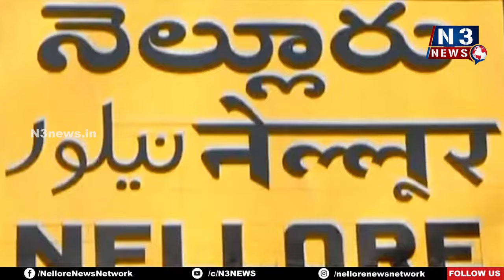మేయ‌ర్ ప‌ద‌వి ఊడ‌నుందా..? | Nellore Mayor Sravanti | TDP vs YCP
- మూడేళ్ల కాల‌ప‌రిమితికి కుదించేలా టీడీపీ నిర్ణ‌యం
- త్వ‌ర‌లో ఆర్డినెన్స్ తీసుకొచ్చేందుకు చ‌ర్య‌లు
- నెల్లూరు మేయ‌ర్ స్రవంతి ప‌రిస్థితి ఏంటా అని స‌ర్వ‌త్రా చ‌ర్చ‌